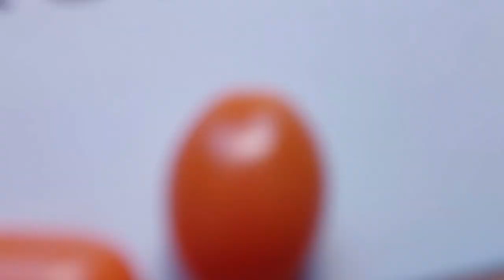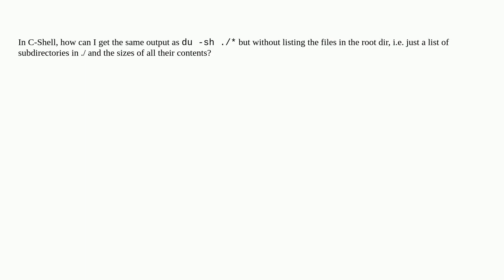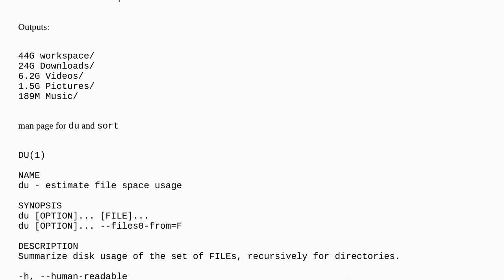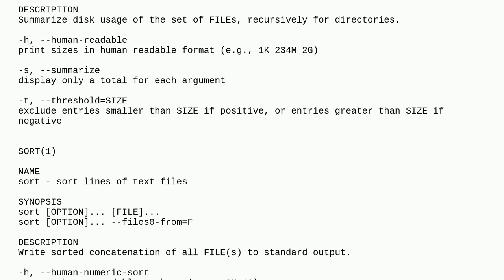du only for directories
A special thanks goes out to the community

  shell du